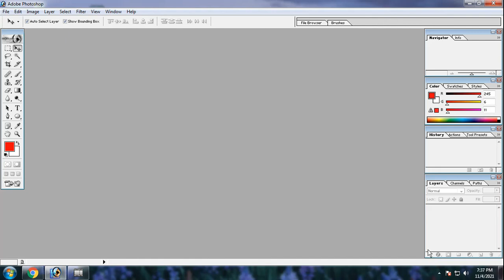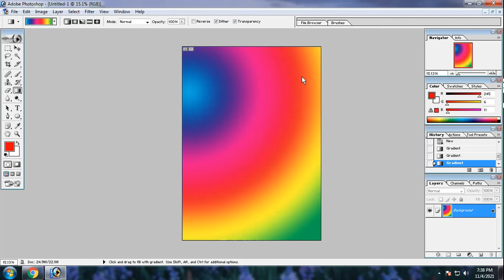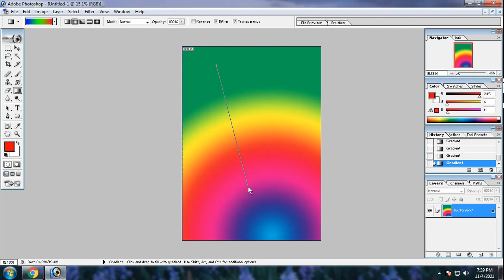Rainbow colour background using Photoshop | How to create gradient colour to page in Photoshop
Create rainbow color using photoshop